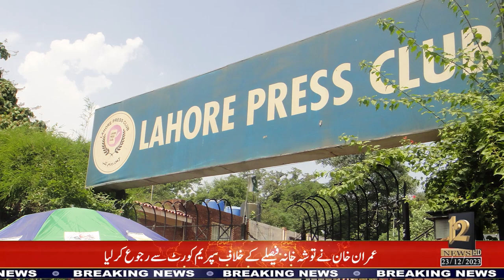Who will be the president? Arshad Ansari or Azam Chaudhry | Progrqam 12 Mints | 𝟏𝟐 𝐍𝐞𝐰𝐬 𝐓𝐯